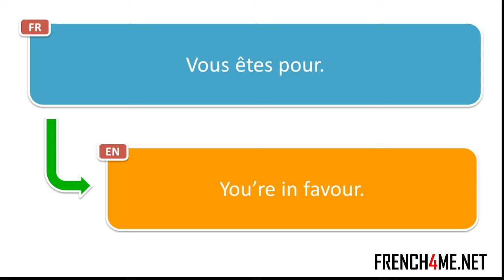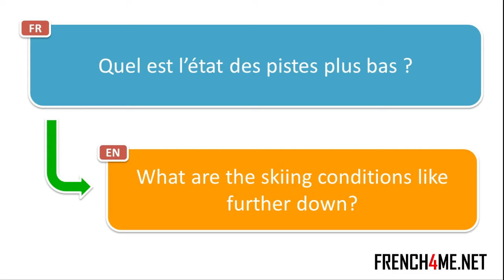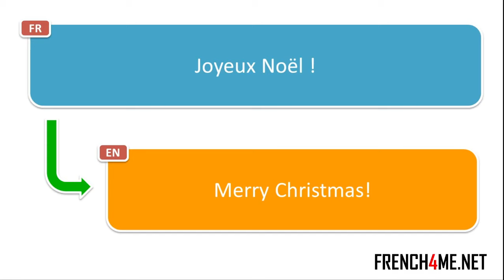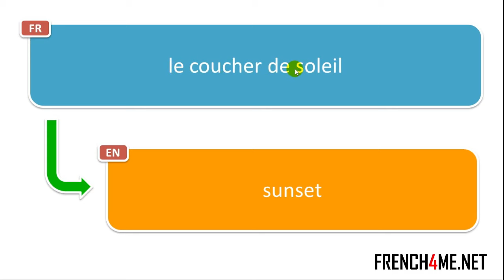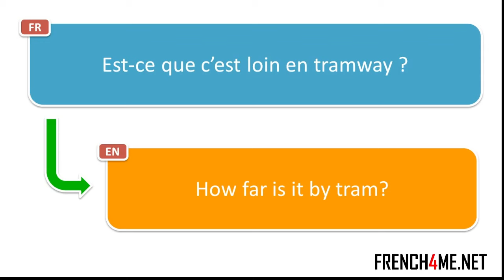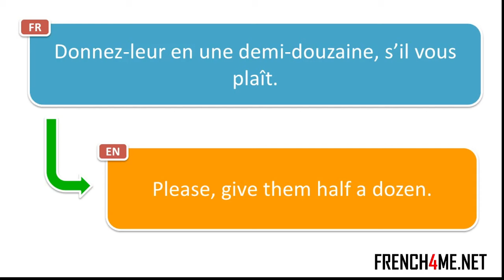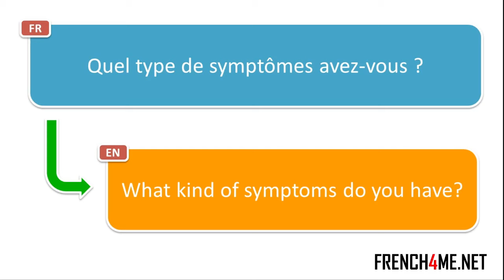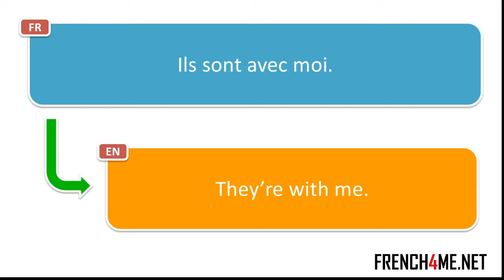2024 I Your Daily 30 Minutes of French Phrases # 046